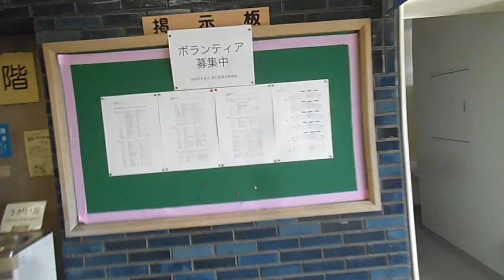DSCF0280シブヤのタマゴ20151101旧渋谷区役所6Fからの眺望